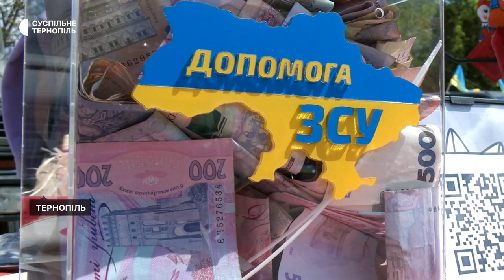У Тернополі показували автомобіль з фронту і зібрали на новий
Майже 60 тисяч гривень для допомоги ЗСУ зібрали під час благодійної акції, яка відбулася у Тернополі. Ці гроші використають на придбання автомобіля для другого стрілецького батальйону імені Тараса Бобанича 67-ої окремої механізованої бригади. На виставці показали автомобіль, привезений з війни, а також машини, які придбали для українських захисників.